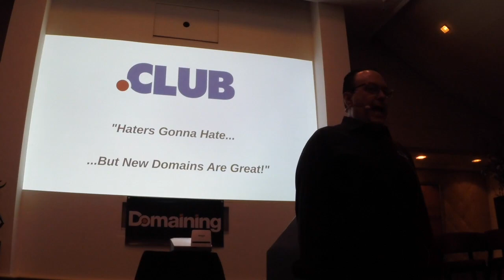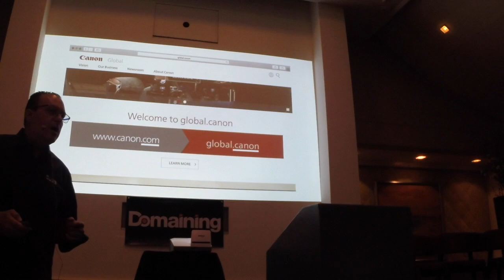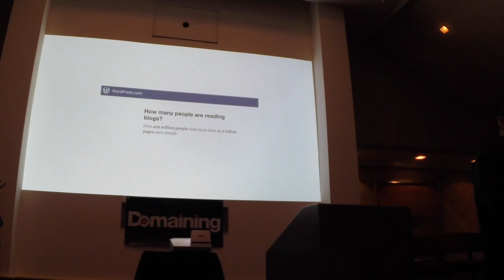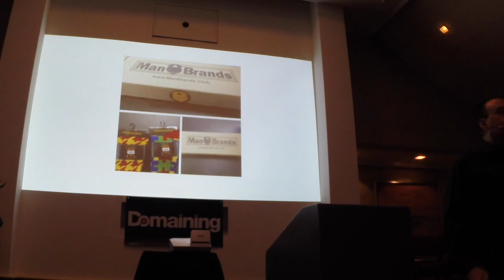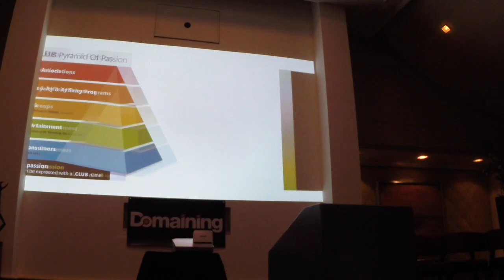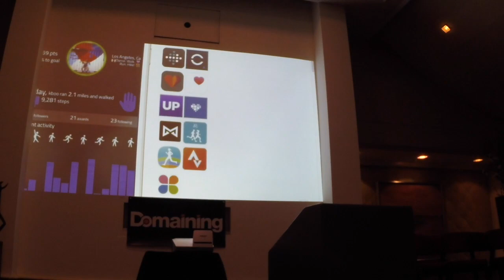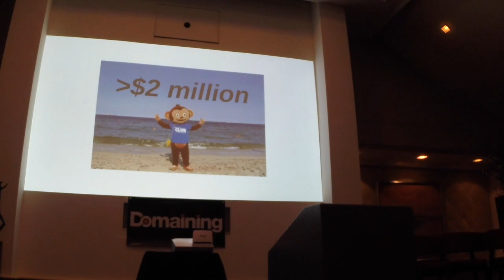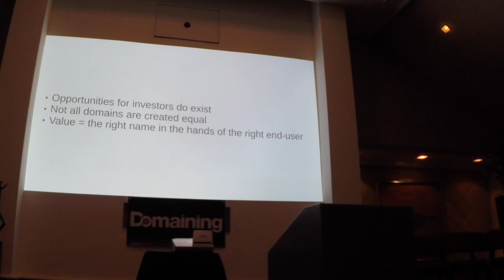Domaining Europe 2016: .CLUB's Jeff Sass on "Haters Gonna Hate"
At the 2016 Domaining Europe Conference in The Hague (Den Haag) Netherlands, .CLUB CMO Jeff Sass gives a presentation about opportunities for Domain Investors with new domain extensions, as well as an update on the progress of the .CLUB registry.